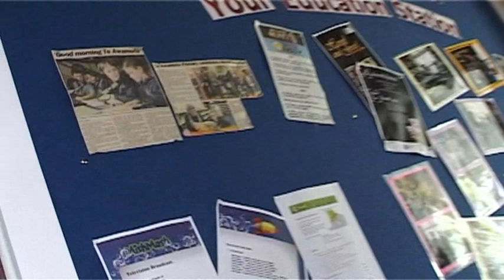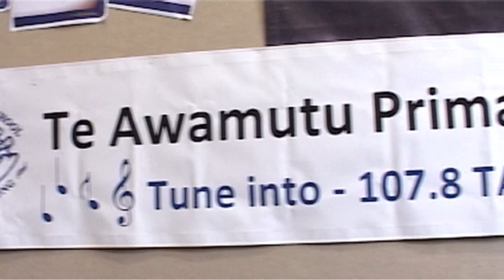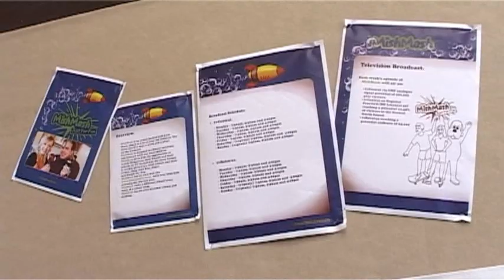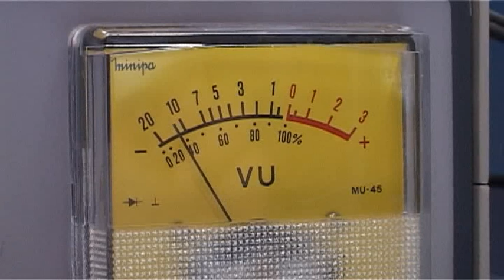Te Awamutu Primary 2